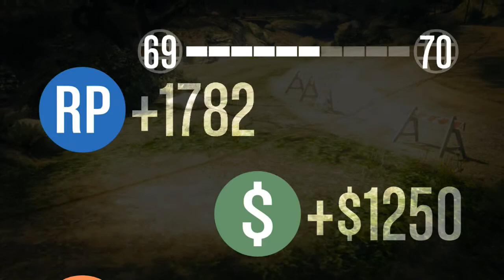grand theft auto 5 race by KuRupTiioNzZ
Gameplay by KuRupTiioNzZ